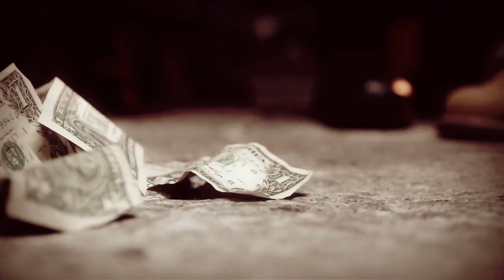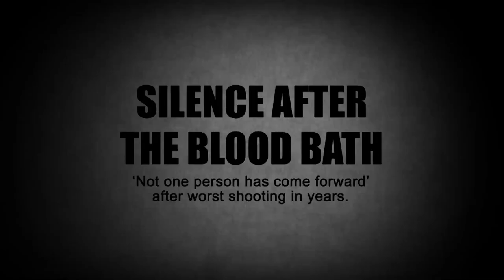The Liberty City Massacre | Crime Stoppers: Case Files | Miami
On January 23rd 2009, nine people were shot in what later became known as The Liberty City Massacre in Miami, Florida. It all started from a game of dice. Here is the tragic story.

--"Bullet shells everywhere around... everybody was everywhere and you know, it was just horrible how all the kids was laying out on the ground..."--

From Season 2, Episode 5 - 'Ladarius Frazer, Brandon Mills, Derrick Gloster and Ernesto Ardines Homicide'

Welcome to the OFFICIAL Crime Stoppers: Case Files YouTube channel. Our dedicated homicide detectives are joined by the victims' families, to go behind the headlines and reveal compelling insights into these horrifying crimes with reenactments. Join us while we hunt down the perpetrators of these unsolved cases and ensure justice is served.

The following program includes reenactments and actual footage of violent crimes – including murder.

Please be aware that the phone numbers and website links shown in this episode may be outdated and no longer working.